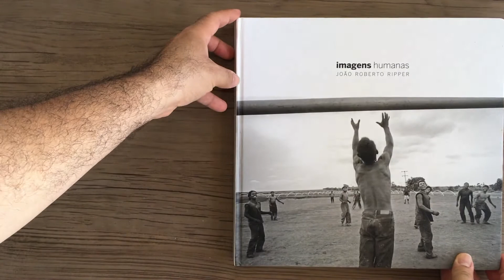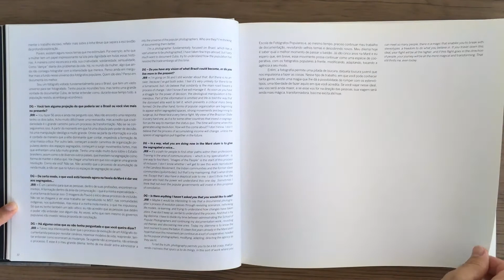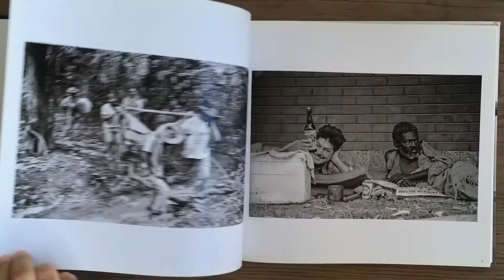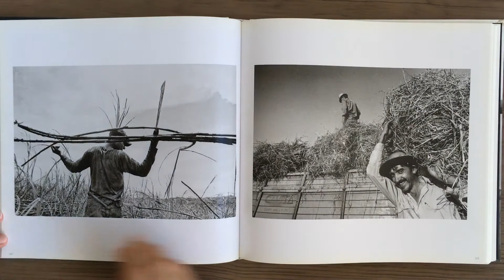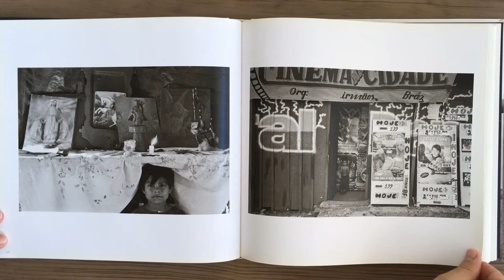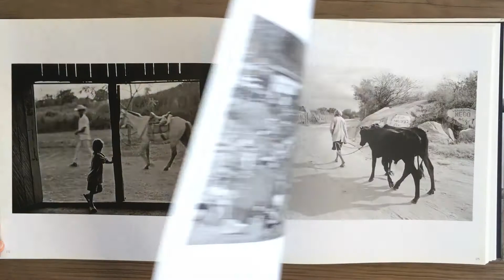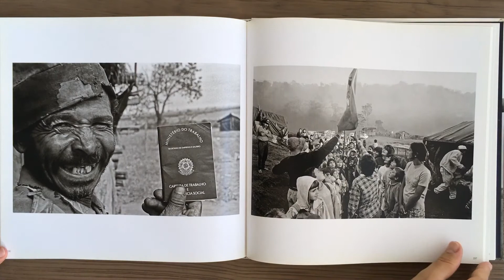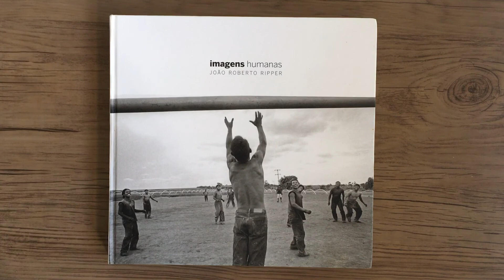JOÃO ROBERTO RIPPER Imagens Humanas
JOÃO ROBERTO RIPPER - Imagens Humanas - Rio de Janeiro: Dona Rosa Produções Artísticas, 2009.

Ripper é a melhor expressão do resgate da fotografia para que os brasileiros possam resgatar o país realmente existente. Como fotógrafo apegado aos brasileiros - as crianças, as mulheres, os idosos, os trabalhadores - no seu cotidiano: sofrendo, sorrindo, brincando, vivendo. Nas fábricas, nos assentamentos, nas ruas, nas praças, nas favelas, nos casebres - onde realmente vive a grande maioria dos brasileiros.
Emir Sader

Ripper ajeita o corpo, sente a luz, e nos revela, depois de suavizá-la, o brilho de um olhar que teima em sonhar com outro mundo. São fotos com histórias. Sua imagem traz o seu gosto pelas pessoas que estão nas fotos. Nos convida a criar mundos com esses outros que nos dão vida.
Carlos Walter